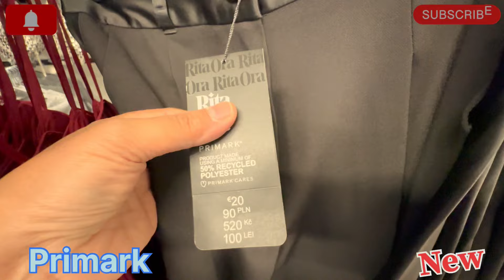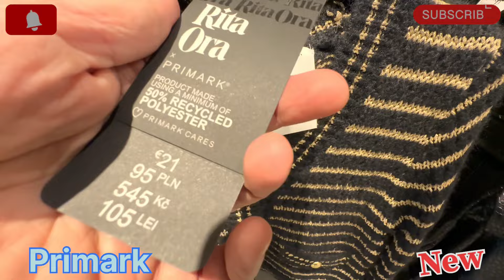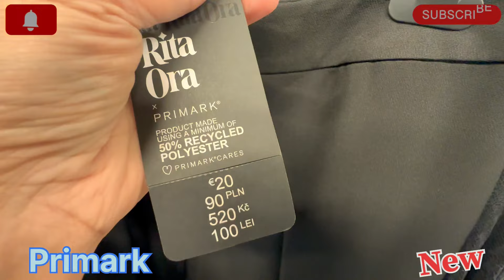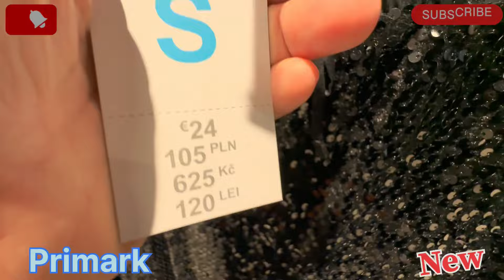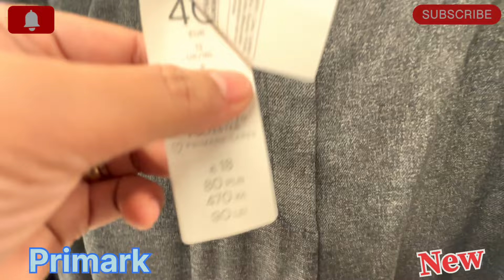Primark women’s new collection/November2024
My video shows primark women’s new collection for November new accessories bags boots shoes and more !

Primark women’s new collections/November2024
primark women’s fashion
primark women’s new arrivals
primark winter
Primark
primark womens new in
primark new collection
womens fashion
primark winter wear
primark shopping/
primark women’s new styles
come shop with me in primark
primark new in women clothing

Thankyou for watching my vm videos